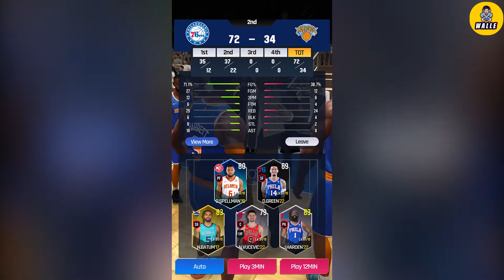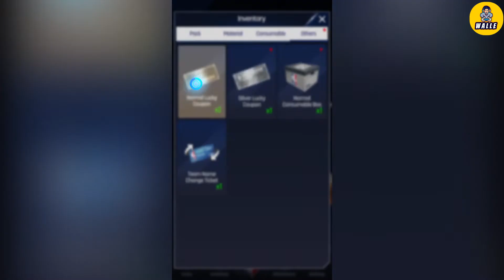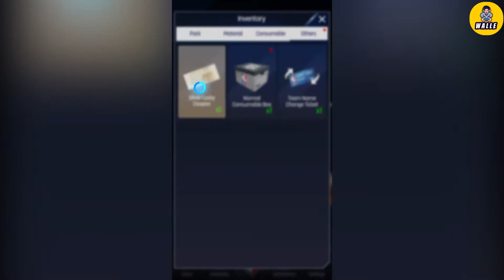NBA NOW 22 Gameplay Walkthrough Part 1 (iOS, Android)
📱APP DESCRIPTION

NBA NOW 22 - Free

Elevate Your Game, NBA NOW 22!
NBA Stars Await You in NBA NOW 22! Join the League and Show 'em What You Got!

[NBA NOW 22 Features]

■ NBA LICENSED ■
- Experience an exciting NBA experience by playing on real NBA courts with real NBA players

- Precisely control the ball while going in for a dunk
- Play with one hand, and win the NBA Championship

■ Play a Realistic NBA Experience ■
- Play with all NBA teams in every stadium across the full '21-'22 NBA season schedule
- Live cards update player stats according to each player's real-life performance- And much more!
- In Prediction you can predict the result of real-life NBA games

■ Build Your Lineup with Your Favorite NBA Players ■
- Collect players from All-Stars to retired, legendary players to complete your lineup
- Manage and build your own championship team

■ Compete Against Users from All Over the World ■
- In Ranked Battle, it's you versus the world
- Challenge yourself all the way to a championship
- In Friend Battle, play with your friends across the globe

Become a great player like Joel Embiid,
and enjoy thrilling games in NBA NOW 22!